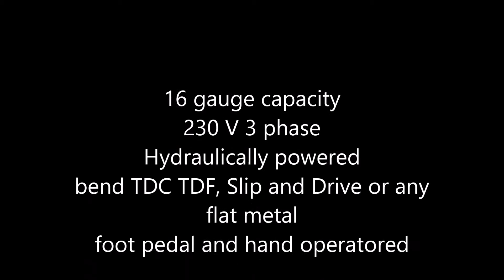PROFAB Wrap Brake Machine TDC/TDF Cleat Machine #7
Introducing the PROFAB (where appropriate) [Product Name] [Secondary Keyword with appropriate descriptors] by Production Products, Inc.

The PROFAB Wrap Brake comes with segmented bottom tools for bending down flange TDC/TDF duct fittings. Tools can be set-up easily to accept any size down flange duct or left as solid 61″ beam. The notch strip locator between the front and back tools allows the operator to quickly find bend positions. A rotary dial is included for easy adjustment of the bend angle.

Specifications:
Maximum gauge capacity: 14 ga.
Maximum Bending Width: 60″/120″
Bending Angle Adjustment: 0 to 90 degrees preset at 90
Bottom Tool Height: 1.5″
Top Tool Height: 1.57″
Hydraulic Powered: 230 volt 3 phase
Weight: 1950 Pounds
Dimensions (Approximate): 88″ x 45″ x 35″ (5 ft. brake) 176″ x 45″ x 35″ (10 ft. brake)
Bends with liner up to 2″ liner